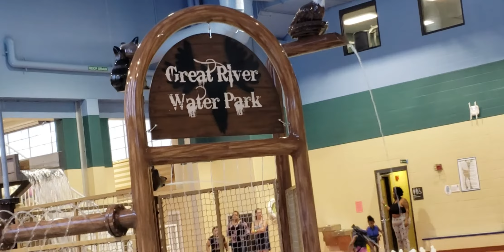Remarkable Amazing Front Dive 1 Meter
Jacob is playing and having fun at Great River Waterpark. We hope you like watching this video. Please give this video a like 👍 thumbs up.